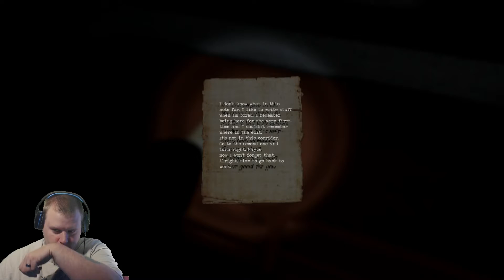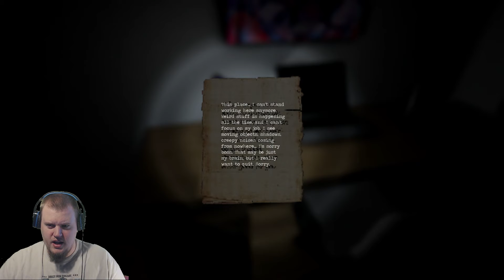FLOORS 8 AND 9 | SHADOWS 2 (Ep 1)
This is Shadows 2. The sequel to Shadows. This time we are being hunted by something in the shadows with one intention, to kill us.